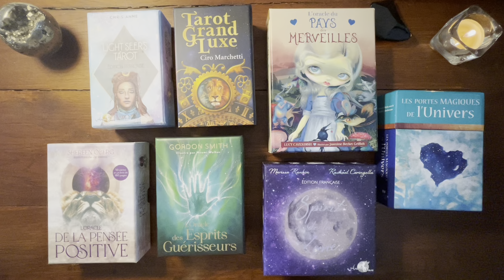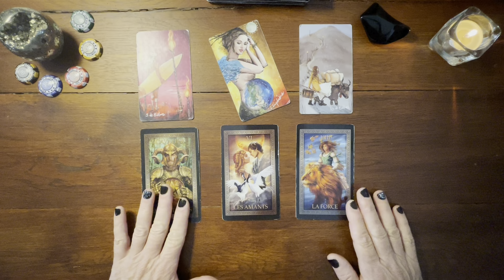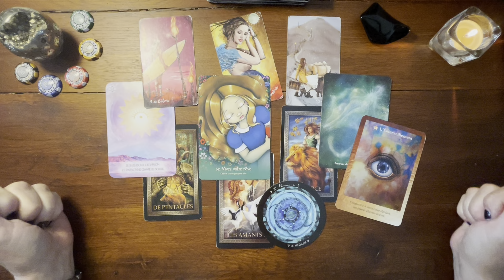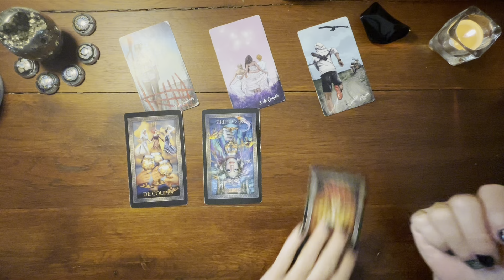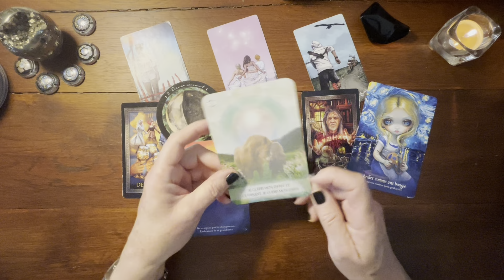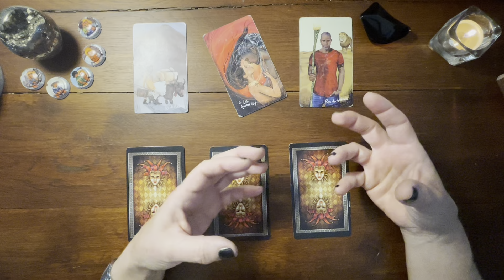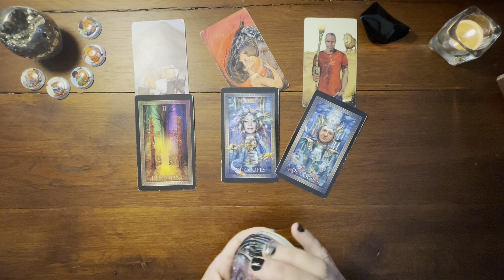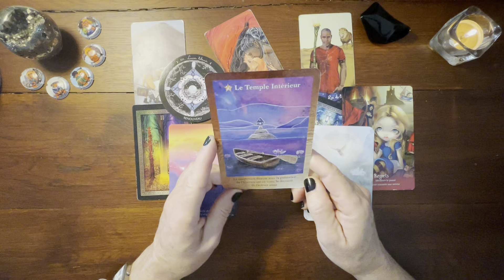NOVEMBRE 2024 / Guidance 3 choix / Énergies générales / Tarot & Oracles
NOVEMBRE 2024 - Guidance et énergies du mois - 3 Choix

00:00   Intro
01:22   Les choix
01:26   Choix 1
13:08   Choix 2
28:55   Choix3

Guidance mensuelle NOVEMBRE 2024
Tirage Tarots et Oracles / Guidance collective

Jeux utilisés :
Light Seer’s Tarot de Chris Anne
Tarot Grand Luxe de Ciro Marchetti
Oracle des esprits guérisseurs de Gordon Smith
Spirit de la lune de Marissa Rankin
Oracle de la pensée positive  de Shereen Öberg
L’oracle du pays des merveilles de Lucy Cavendish
Les portes magiques de l’univers de Mielczareck et Barberane